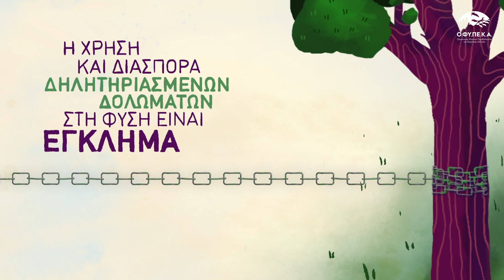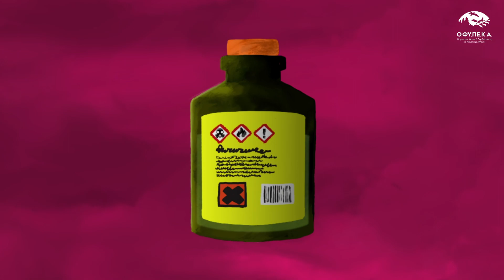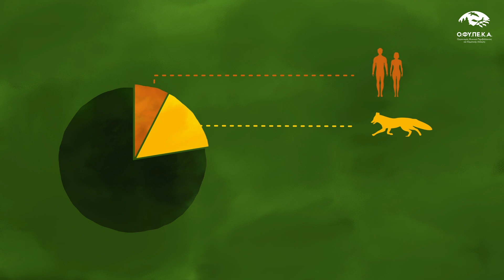Δηλητηριασμένα δολώματα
Όταν κάποιος βάζει ένα δηλητηριασμένο δόλωμα στη φύση, ξεκινά ένας μακρύς κύκλος θανάτου που έχει οδηγήσει προστατευόμενα είδη ζώων, όπως γύπες και άλλα αρπακτικά πουλιά, στο χείλος της εξαφάνισης.
Τσοπανόσκυλα, κυνηγόσκυλα και κατοικίδια αποτελούν κι αυτά θύματα, ενώ και η δημόσια υγεία απειλείται, εξαιτίας των τοξικών ουσιών που χρησιμοποιούνται. Η χρήση δηλητηριασμένων δολωμάτων είναι ΕΓΚΛΗΜΑ και τιμωρείται από τον Νόμο.
Αν εντοπίσεις δηλητηριασμένο δόλωμα ή ζώο στην ύπαιθρο ενημέρωσε αμέσως τις αρμόδιες αρχές. Κάλεσε την τοπική Μονάδα του ΟΦΥΠΕΚΑ, τη Δασική Υπηρεσία (1591) ή την Αστυνομία.
Βάζουμε ΤΕΛΟΣ στη δηλητηρίαση της ζωής της υπαίθρου!

Το animation δημιουργήθηκε στο πλαίσιο της εκστρατείας ενημέρωσης - ευαισθητοποίησης και εκπαίδευσης στοχευμένων ομάδων πληθυσμού για την αντιμετώπιση της παράνομης χρήσης Δηλητηριασμένων Δολωμάτων που υλοποιεί ο ΟΦΥΠΕΚΑ, και εντάσσεται στις Δράσεις του Υποέργου 2 της Πράξης «Διαχειριστικές Δράσεις Προστατευόμενων Περιοχών, Ειδών και Οικοτόπων στην περιοχή ευθύνης του τέως Φορέα Διαχείρισης Εθνικού Πάρκου Τζουμέρκων, Κοιλάδας Αχελώου, Αγράφων και Μετεώρων» του Ε.Π. «Υποδομές Μεταφορών, Περιβάλλον & Αειφόρος Ανάπτυξη 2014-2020».
Ανάδοχος: Ελληνική ΟΡΝΙΘΟΛΟΓΙΚΗ Εταιρεία | Δημιουργία: WoodGear Animation